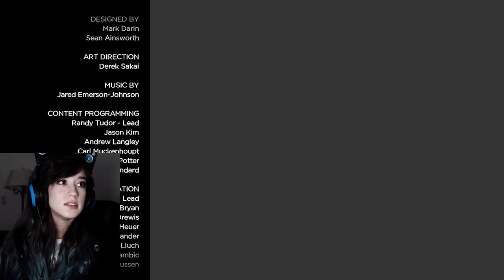Sewing Sucks - The Walking Dead: Season 2 Episode 1 - Tofu Plays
Patron of the Month: Wump

Bean Curd Contributors 💕🤩🍙 : Oddly · Tex N7 · Nerf Ghost · The Hero · Lewdicrous Gaming · Desert Darlin' · Rachel · Sunday Syndrome · Mohammed Aljohani · Gregory (TGFC) · Nazmie · Craig (Wump) · Jared S · Dan · Liz

Bean Curd Pals: SpitNGames ·  Dan · Hyemin Kim

It's pretty lit (there's competitions for prizes, there's also movie nights, official hashtags, music, memes and just overall a good time!)